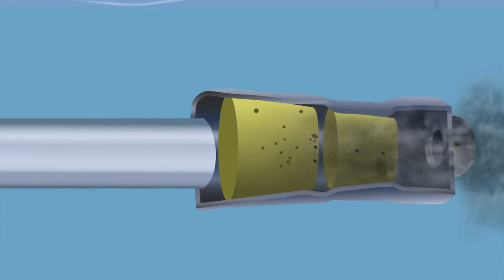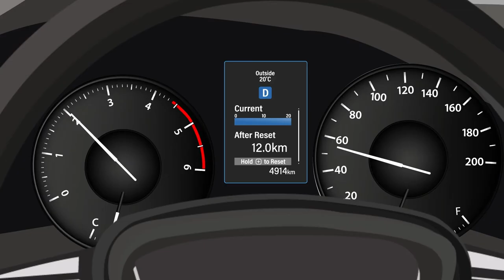T Shield | BS6 Technology | High Altitude Driving with BSVI Diesel cars (Assamese Version)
TSHIELD is here to create awareness and enable you to handle the day-to-day tasks of your vehicle and ensure that your Vehicle is running smoothly.

In this video T-shield describes on high altitude driving of Toyota Diesel BS-VI cars.